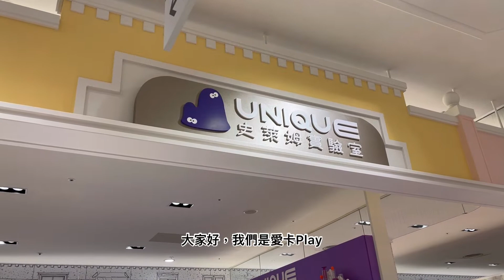愛卡Vlog|史萊姆實驗室做實驗囉UNIQUE SLIMELAB